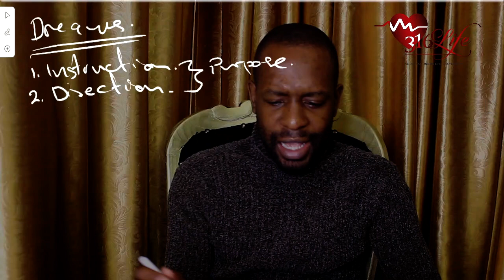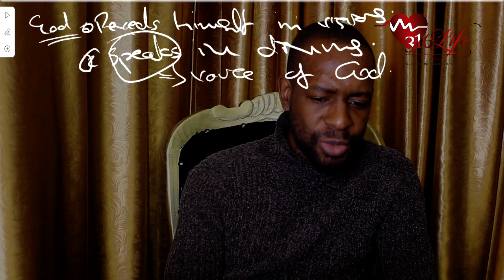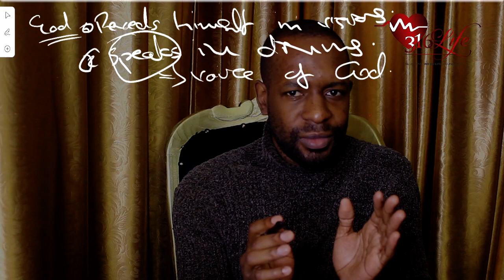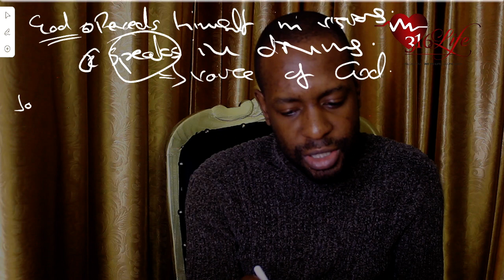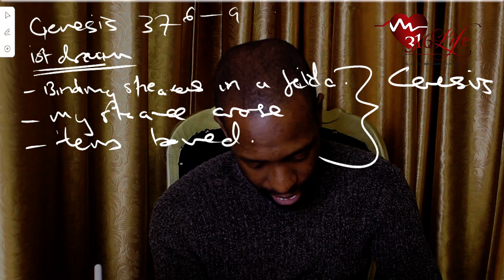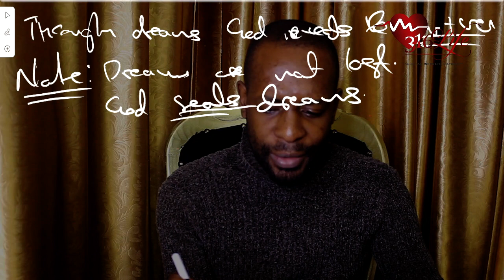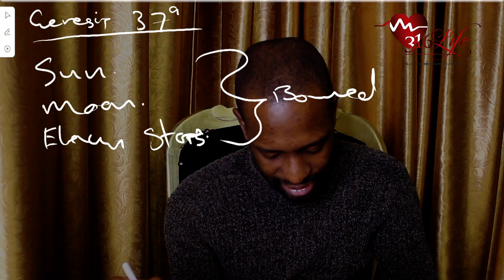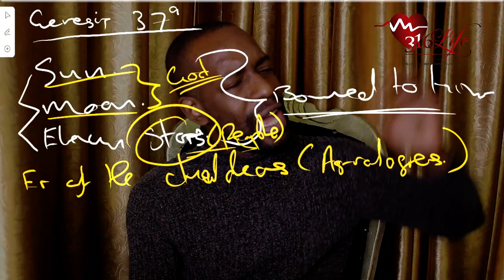Understanding Dreams ( Introduction To Dream Interpretation. 2 )